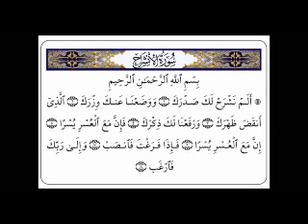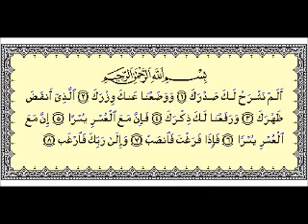سورة الشرح مكررة بصوت مميز ورائع راحة نفسية وتهدئة الاعصاب و حفظ السورة وشفاء quran surah alsharh